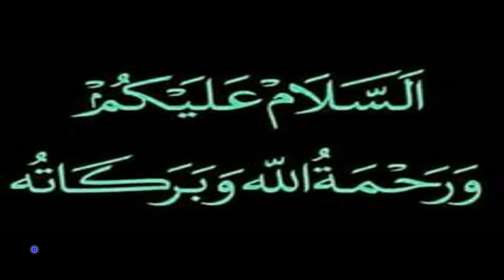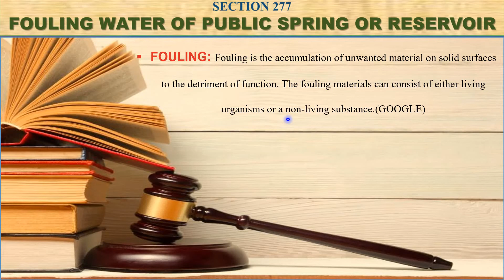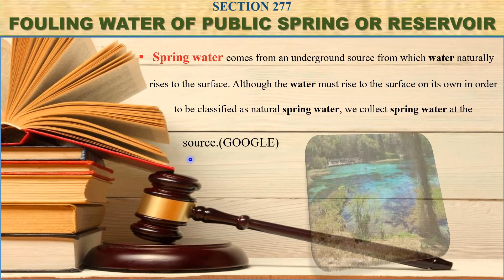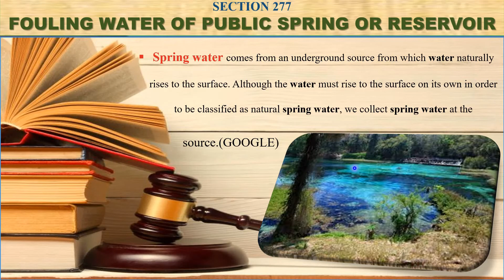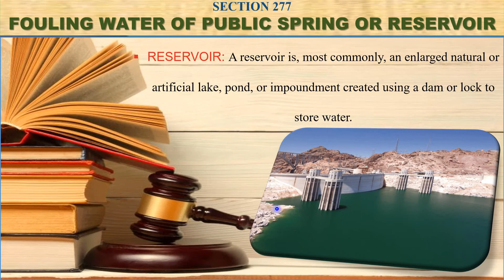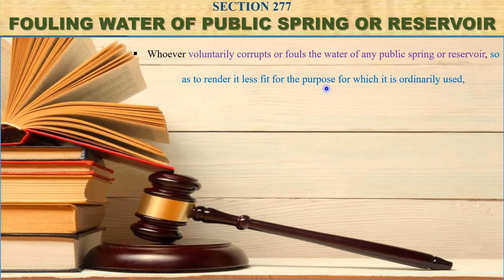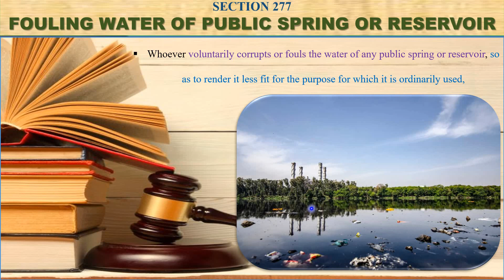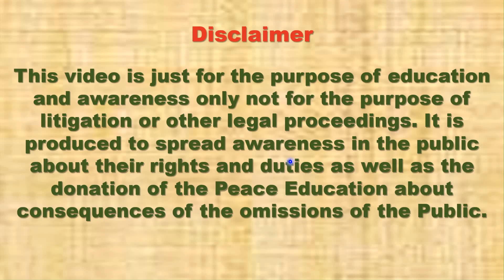FOULING WATER OF PUBLIC SPRING OR RESERVOIR | SECTION 277 PAKISTAN PENAL CODE 1860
Progressive Education and Entertainment
Learn from the Community
Enjoy the whole worlds beauty at a glance through virtual means
This channel describes about the conducive,fruitful and expressive content in order to meet the academic needs as well as for the preparation and high scoring of competitive exams along with the practical implementation of knowledge bank in-connection with  entertainment streaming  and information ocean under a single roof. The categories implied are as follows:
1-Education
2-Entertainment including gaming
3-Information
In the competitive scenario of the world fruitful virtual practices, learning through games under the umbrella of the standing legislation of a country is  helpful/required to meet successful living conditions with a luxurious life outlook. Spreading of information and creation of an exclusive knowledge bank is the basic theme of this channel through the avenue of education and entertainment as per the community standards and modern trends.
The channel basic aim is to provide the quality education  with Information and Entertainment .